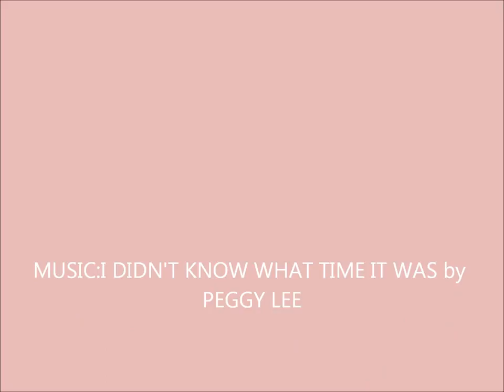CATHERINE McCORMACK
That ironic smile she has is so beautiful.